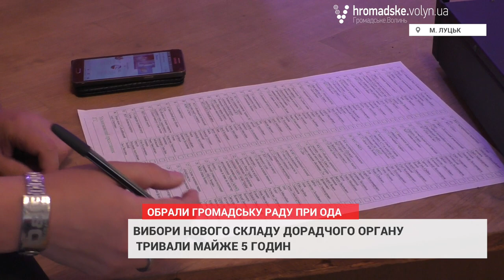Новий склад Громадської ради при ОДА обирали майже 5 годин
У вівторок 21 червня у Луцьку відбулися установчі збори Громадської ради при Волинській ОДА. На початку засідання відзвітував голова цього дорадчого органу, що вже склав повноваження, Ігор Дільов. Далі обрали головуючого на зборах і лічильну комісію. Нагадаємо, що до участі у зборах допустили представників 132 інститутів громадянського суспільства. Під час реєстрації кандидатів двоє вибули через те, що є депутатами місцевих рад, а це заборонено Положенням про Громадську раду, ще четверо не зявилися.
У бюлетенях з-поміж 126 претендентів потрібно було вибрати до 35. Адже саме стільки громадських оргінізацій вирішіли включити в раду.